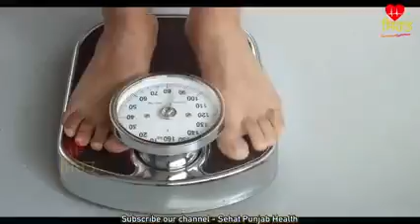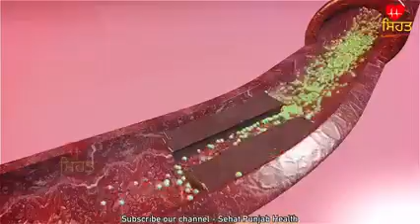ਚੀਆ ਸਿਡਸ ਦੇ ਫਾਈਦੇ